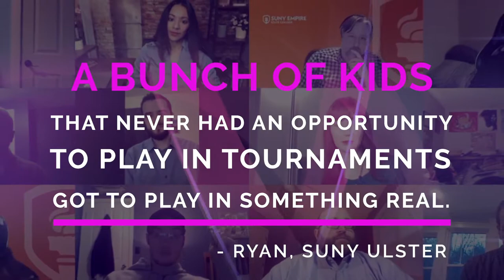Esports Center: Student Reflections - SUNY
The esports movement has picked up momentum going into fall 2020! In this episode of Esports Center, you will hear from students across the State University of New York (SUNY) as they reflect on the recent SUNY Chancellor Esports Challenge and what's next for esports at their campus.

- Student Reflections - 0:40
- SUNY-Wide Response - 2:52
- Community and Inclusivity - 3:07
- SUNY Esports Growth Initiatives - 6:05
- SUNY Shoutouts - 9:11